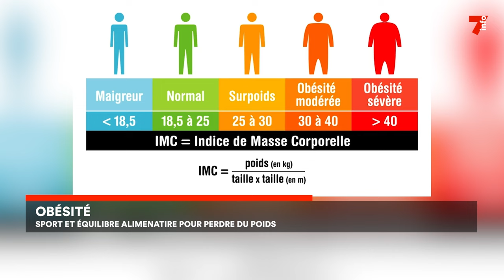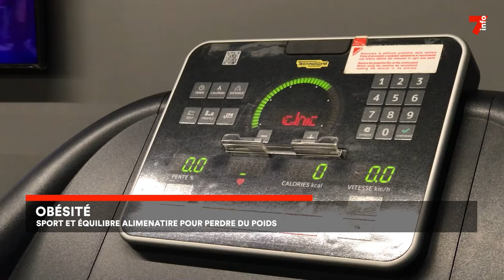Le 7 minutes du 5 mars 2024 (édition du 6H)